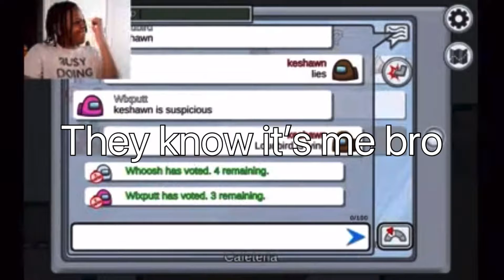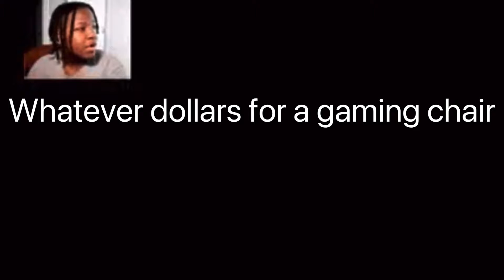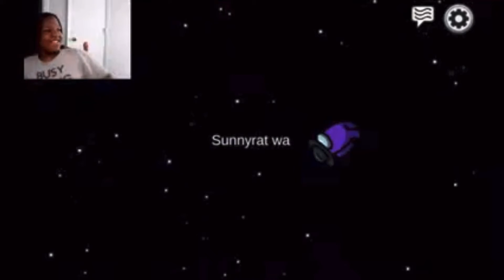I play among us but I get killed almost every game [Among Us] [#3]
I cannot be asked at all